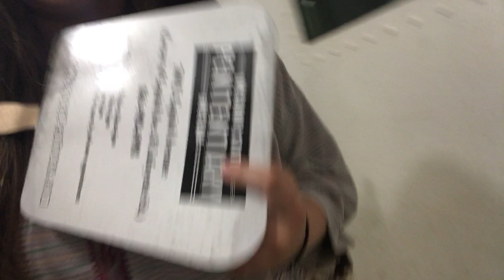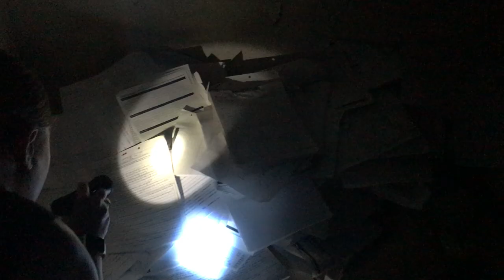I GOT SCRATCHED | Ghost Hunting Vlog #6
What is happening my dudes?! My mom, our friend, and I went ghost hunting with two ghost hunters, John Zaffis, and Jenny Stewart! This was an amazing, eye-opening experience that jump started my interest in the paranormal. I hope you enjoy the video and if you have any questions hit me up!

P.S.A. I am a Christian and it is a belief that ghosts do not exist. In my opinion though, there are two types of ghosts, good and bad (spirits and demons). They have not found the Lord yet and some of them have become lost and found the devil instead. Why I am so interested in this subject is because I believe that these souls are lost and need help to find their way. The experience that I had during this trip has made me more aware of this. I prayed about it a lot and I feel like the Lord was leading this spirit to me trying to get my attention. My faith is strong and I know that I am protected by the Lord which is why I have no fear of these spirits. I talked to Jenny during my experience and her thoughts were that I had a positive energy and I reminded this spirit of someone.

I would love to talk more about my beliefs and explain them to those who don't understand.

I hope to go back to the Missouri State Penitentiary and am looking forward to more ghost adventures!